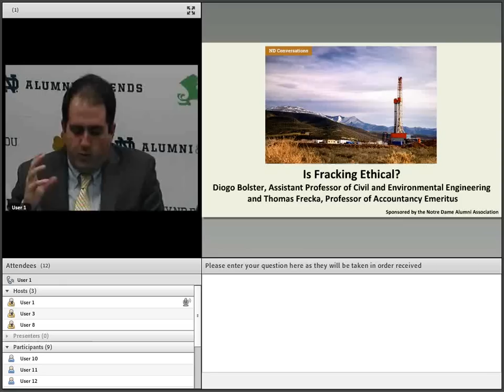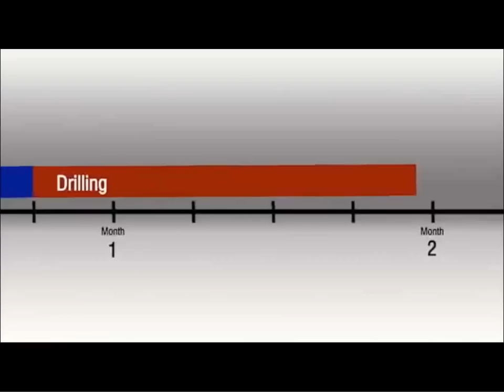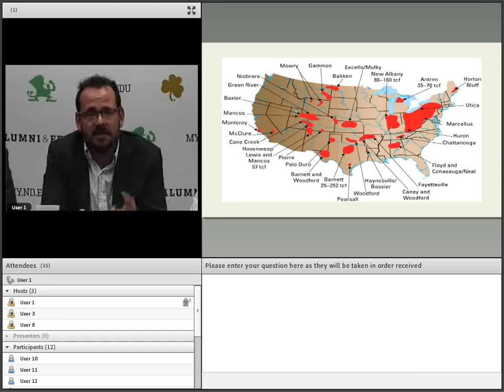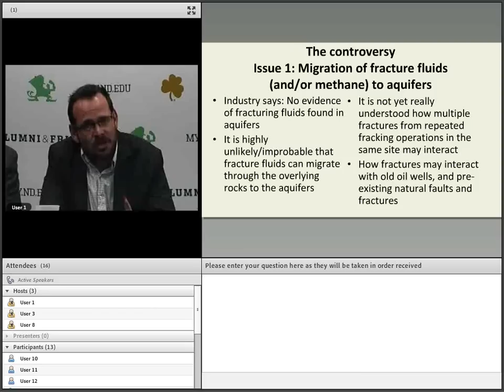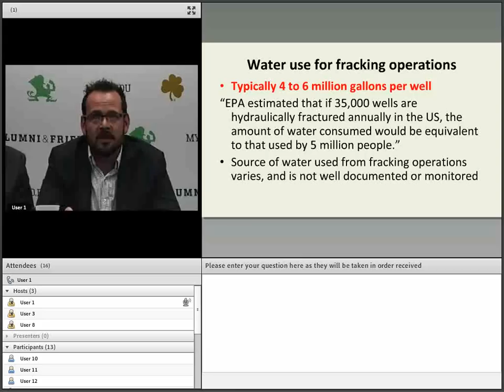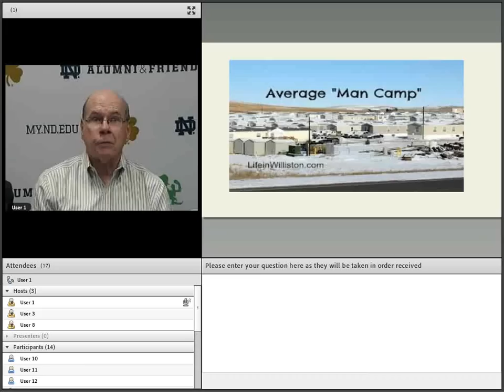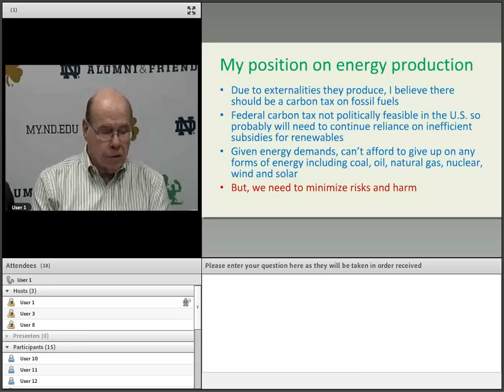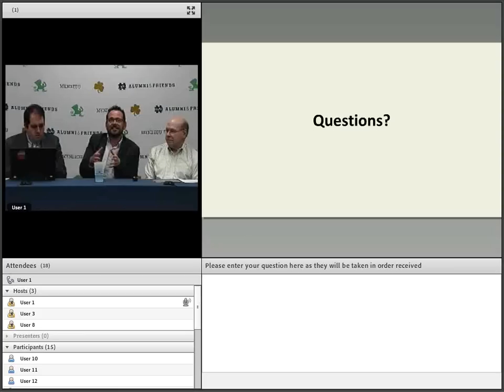ND Conversations: Is Fracking Ethical?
Fracking, the extracting of natural gas and oil from shale rock, has revolutionized the energy industry. But the practice also has generated widespread environmental and ethical concerns. In this session, Diogo Bolster, Assistant Professor of Civil and Environmental Engineering and Thomas Frecka, Professor of Accountancy Emeritus take an in-depth look at fracking and the controversies and questions surrounding it.